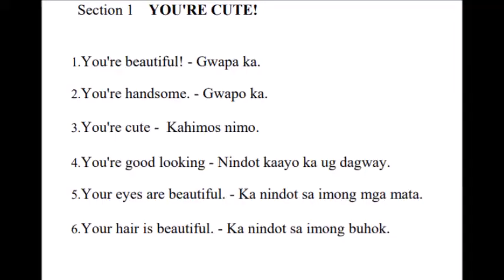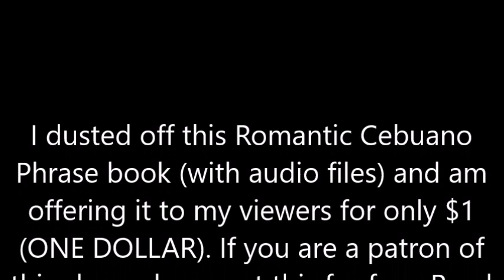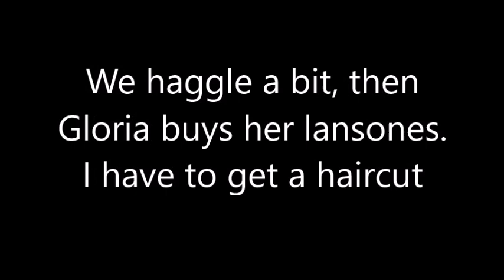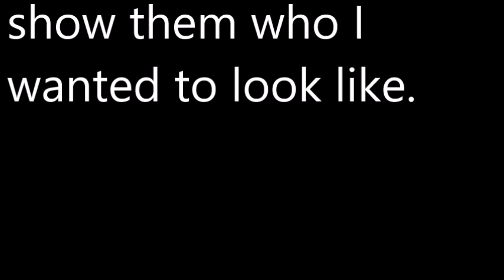Bud Brown in Dumaguete - "Slice of life"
Another great day. Studying Bisaya, FLIP FLOPS "Stop looking at the price," I tell her, "It's free." getting my ears lowered. A lot done today.
Cheers,
Bud

This should all be "automated." If there's a glitch, just let me know.